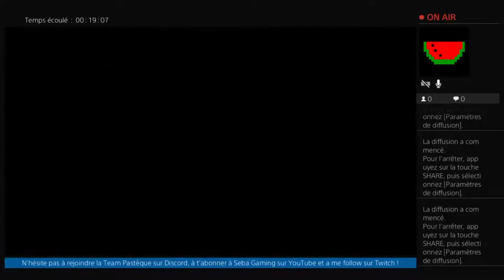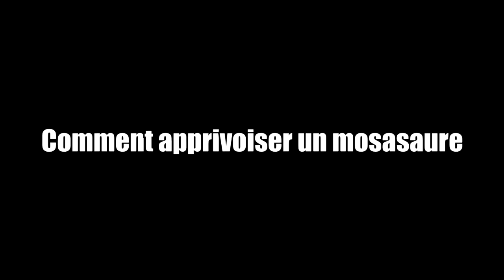BEST OF SEBA GAMING 19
Je vous présente le best of 19 avec de nouvelles musiques et nouveaux montages ! J'espère que vous passerez un bon moment ! ;D